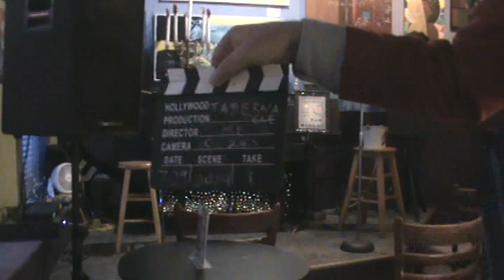Reverend Angel Dust's Tabernacle of Hedonism 8-5-2024